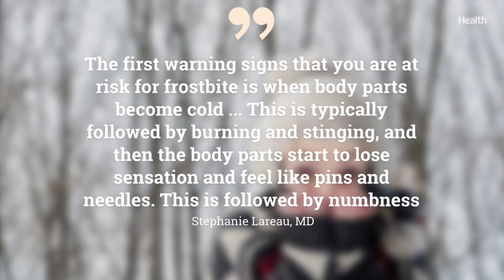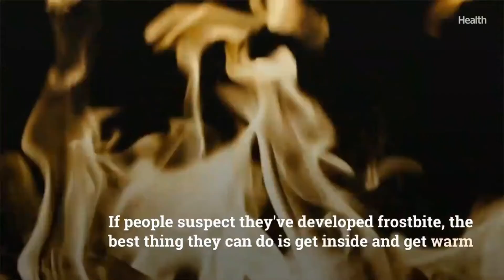What to know about Frostbite: Causes, Symptoms, Stages, Treatment, & Prevention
Ans;-
Exposing your body to temperatures below the freezing point of your skin can freeze your tissues, causing frostbite. Anyone is susceptible to this condition, including those living in cold climates. Your ears, nose, hands, toes, and feet are the most vulnerable to frostbite.

Frostbites can either be superficial or deep. Superficial frostbites occur on the surface and are comparatively less severe than deep frostbites.

Stages Of Frostbites
There are several stages of frostbite.

Frostnip
This is the first stage of frostbite, where your skin turns pale or red and very cold. Prolonged exposure to low temperatures can cause pain and a tingling sensation with no permanent damage.

Superficial Frostbite
You know your frostbite is proceeding to the second stage if it first appears as reddened skin that turns pale or white. Although your skin may remain soft, you will start noticing the formation of ice crystals in your tissues.

Severe (Deep) Frostbite
As the frostbite progresses, it affects all your skin layers, including the deep tissues. You will experience pain, numbness, and sensations of cold.

The following are some of the common signs and symptoms associated with the superficial and deep frostbite.

Signs And Symptoms Of Frostbite
If you are suffering from superficial frostbite, you may experience:

Numbness
Tingling
Itching
Cold sensations in the affected area
Also, your skin may appear white or frozen.

Deep frostbite, on the other end, may result in:

An initial decrease in sensation that may be completely lost over time
Swelling
Blood-filled blistering
Skin turning yellow or white with a waxy appearance
Significant pain when the area is rewarmed
Skin looking dead or turning black
When exposed to an extremely cold climate, your body undergoes changes to keep you alive. Frostbite is a result of such changes.

Causes And Risk Factors For Frostbites
The most common causes of frostbite are:

Constriction of blood vessels (your body signals blood flow to vital organs)
As the temperature drops, your blood vessels get dilated for a short period before constricting again. But when your body temperature drops below 98.6°F, your blood vessels constrict permanently to prevent cold blood from returning to your internal organs. Such a scenario indicates the beginning of frostbite.
Frostbite is caused in two ways:

Cell death at the time of exposure to cold
Further cell death and deterioration due to lack of oxygen
Some factors that may increase frostbite risk include:

Medical conditions like dehydration, diabetes, exhaustion, and poor blood flow that impair your response to low temperatures
Alcohol/drug abuse
Smoking
Stress, anxiety, depression, or other mental illnesses
A history of frostbite or cold injury
Age – older adults and infants are at a higher risk of developing frostbite.
Being at a high altitude, which reduces the oxygen supply to your skin.